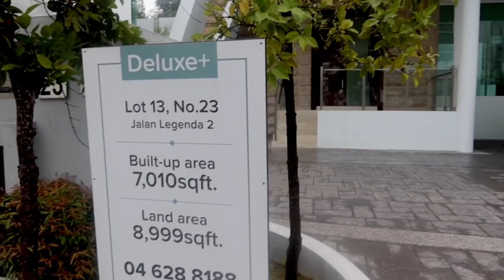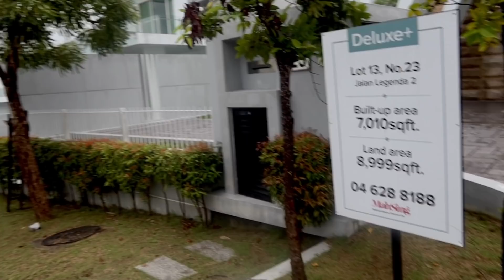走佬去檳城！四百幾萬買7000尺大屋，仲有獨立泳池！馬來西亞第二家園考察，20191028